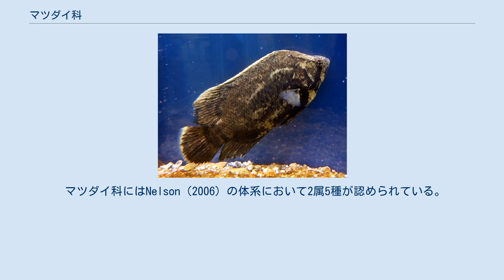マツダイ科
マツダイ科（Lobotidae）は、スズキ目スズキ亜目に所属する魚類の分類群の一つ。
2属からなり、マツダイなどおよそ5種が含まれる。
 マツダイ科の魚類は温暖な地域に分布し、沿岸近くの浅い海で生活するマツダイ属と、インドからボルネオ島・ニューギニア島にかけての淡水・汽水域に分布するダトニオイデス属に分けられる。
 マツダイ属の未成魚は枯葉に擬態することが知られ、黄色調の体を横たえたり逆さまになったりして漂うことで捕食者の目を欺くとされる。
属名の由来は、ギリシア語の「lobos（葉）」から。
 マツダイ科の仲間は左右に平たく側扁した、いわゆる鯛型をしている。
成魚の体色は緑色から褐色調、全長は最大で1mに達する。
 背鰭と臀鰭の後半の鰭条が円みを帯びて後方にせり出し、3枚の尾鰭をもつように見えることが最大の特徴である。
背鰭は12本の棘条と15-16本の軟条で構成される。
口蓋骨と鋤骨の歯を欠き、椎骨は24個。
 マツダイ科にはNelson（2006）の体系において2属5種が認められている。
マツダイ属とダトニオイデス属が単系統群を構成するという根拠は乏しく、後者を独立のダトニオイデス科 Datnioididae として分割する見解もあるが、本体系では暫定的にマツダイ科に含められている。
 マツダイ Lobotes surinamensis （マツダイ属）。
後方にせり出した背鰭と臀鰭が、英名「Tripletail（3枚の尾）」の由来となっている